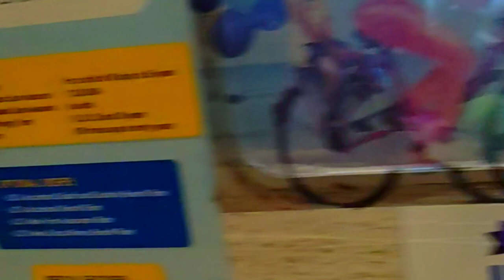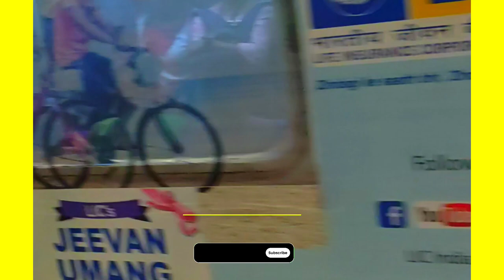kolkata metro latest news east west metro kolkata latestnews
metro rail kolkata latest news
kolkata metro latest update

kolkata metro
east west metro kolkata
underwater metro in kolkata
kolkata underwater metro
kolkata east west metro
kolkata metro update
kolkata metro news
breaking news